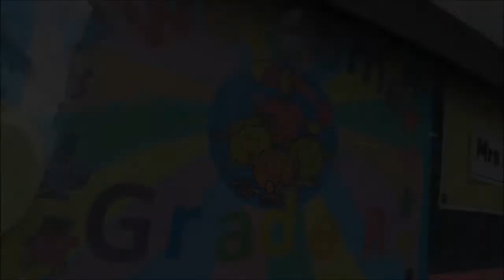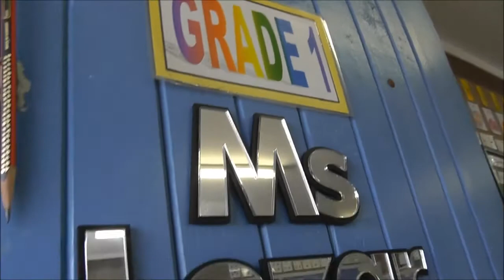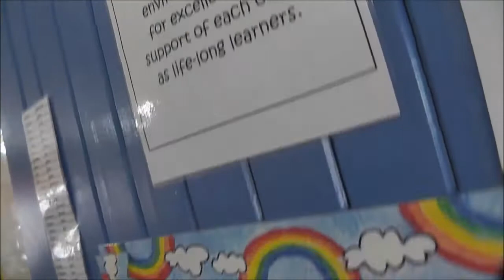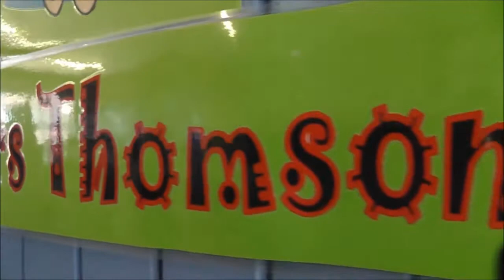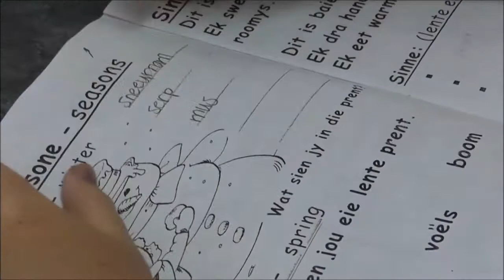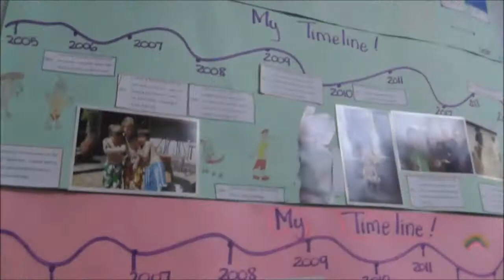Foundation Phase 2014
Hudson Park Primary School Grade R to Grade 3